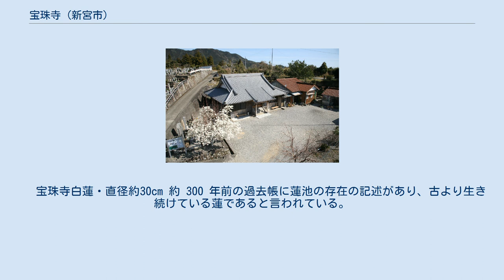宝珠寺 (新宮市)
宝珠寺（ほうしゅじ）は、和歌山県新宮市木ノ川にある、曹洞宗の寺院。
伊豆最勝院の末寺である。
山号を白龍山と称する。
創建は南北朝時代であるという説があるが、詳細は不明である。
過去の大地震で発生した大津波で流された寺院を曹洞宗の伊豆最勝院第16世説翁禪宗大和尚が高台に再建し、それ以後、説翁禪宗大和尚が開山とされている。
本尊は全国的に稀な右足の親指を立てている座像の地蔵菩薩であり、霊験あらたかな地蔵菩薩として、地域の信仰を集めている。
 白龍山宝珠寺本堂（空写） 宝珠寺と當寺の南にある南珠寺との共同所有である手書きの「大般若経」によると、「宝泉寺」という寺院名を知ることができる。
この寺院が宝珠寺の前身の寺院だと考えられるが、詳細は不明である。
 この大般若経には「康應元年（1389年）」から「文明13年（1481年）」の間に作成されたとの記述が残っている。
 大地震により破壊された伽藍を復興再建したのは、伊豆最勝院の僧侶であった。
紀南地方の多くの曹洞宗の寺院が最勝院の末寺であるが、災害後の復興再建に尽力した僧侶との関係があったと思われる。
 本尊の座像・指立延命地蔵菩薩は、右足の親指を立てており、坐っていながらも、常に人々を救済しようという思いを、親指で表しているという、全国的に稀な姿をしている。
 新宮市木ノ川区には、古より龍神信仰がある。
その信仰が近年第23世福田純明大和尚の霊感により、宝珠寺で祀ることを欲する御告げを授かり、境内に 白龍神を祀っている。
 お告げの内容は下記のとおりである。
 　われは白龍神なり、古より湧水の池に住む者なり 　われ今池潰され住む所なし。
 　汝がわれを祭らば佛法と當寺とを護持したまわん。
　 宝珠寺白蓮・直径約30cm 約 300 年前の過去帳に蓮池の存在の記述があり、古より生き続けている蓮であると言われている。
 開花すると約30cmの大きさになり、品のある 白色の蓮を見ることができる。
 西行は當寺から見える宇久井区の目覚山の詩を残している。
 「目覚山下す有らしのはげしくて　高根の松は寝入らざりけり」 新宮市　白龍山　宝珠寺